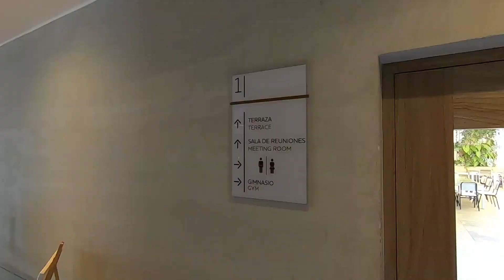Mercure Ariosto Lima 🇵🇪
A tour of the Mercure Ariosto in Lima Miraflores.